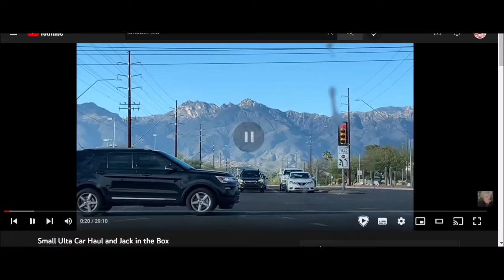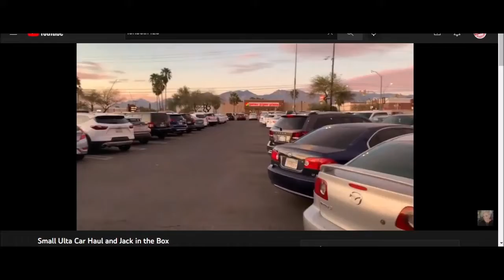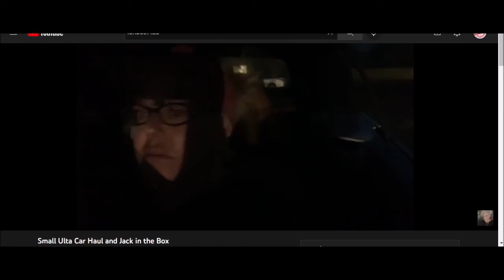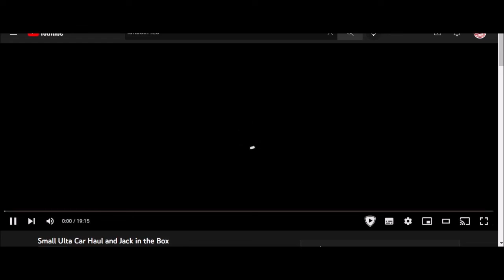Reacting to 08/03/2021 Small Ulta Car Haul and Jack in the Box Loribeth428 LL42863 #